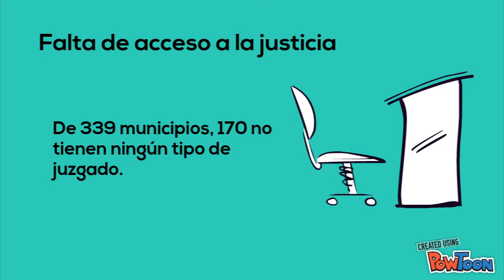LAS CIFRAS DE LA (IN)JUSTICIA